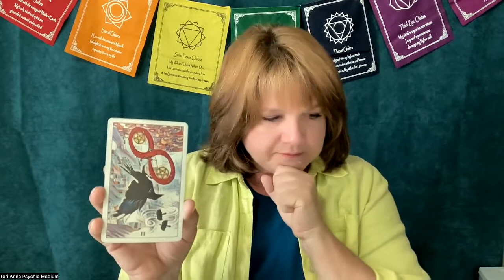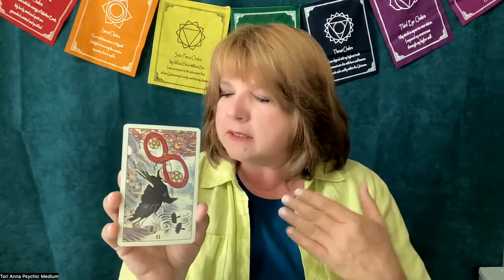Pisces Bullet Points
Feeling out of balance?